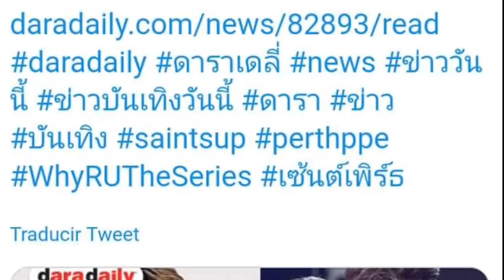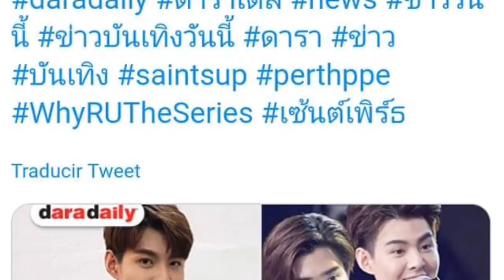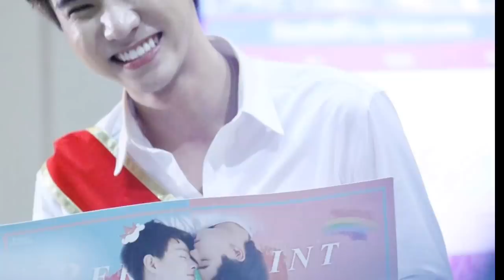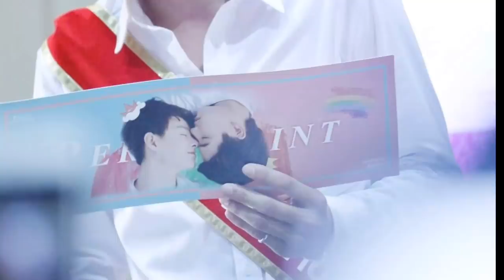¿Qué Dijo Saint sobre el PinSon? :::Pink Milk:::